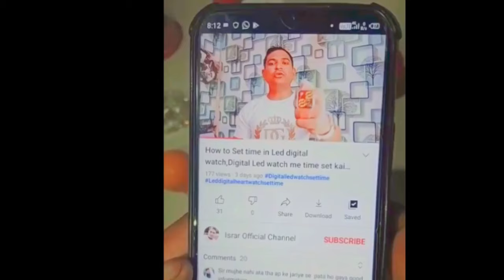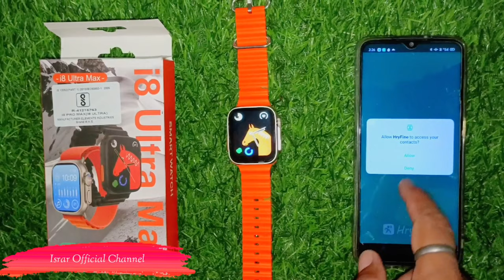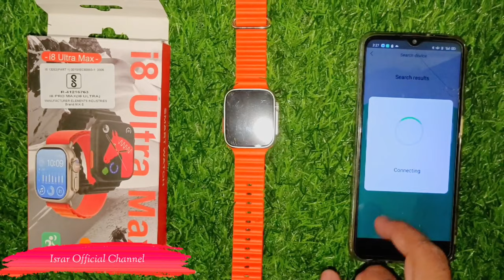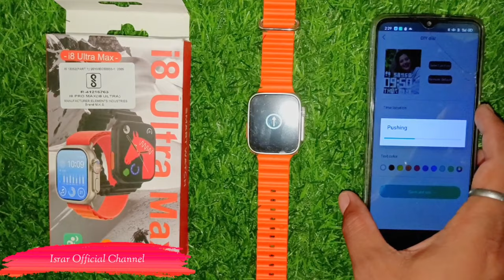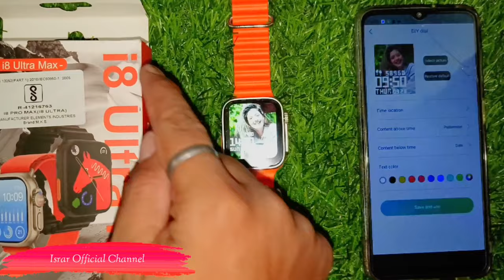ultra watch me Photo Set Karne ka Tarika|i8 Ultra Max Photo Kaise set kare|Set wallpaper in Ultra